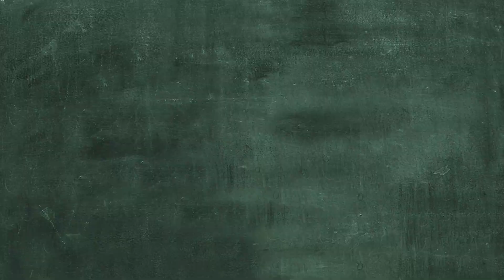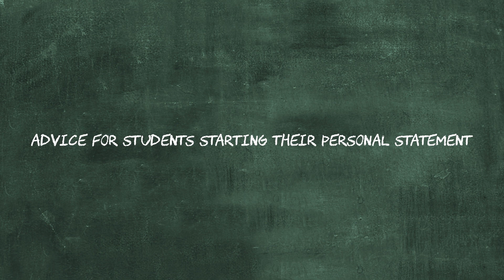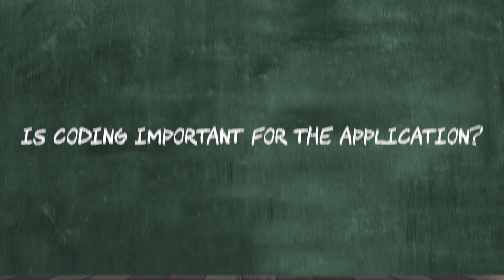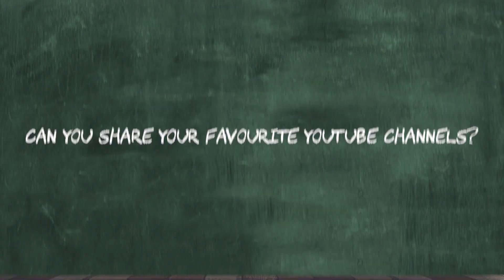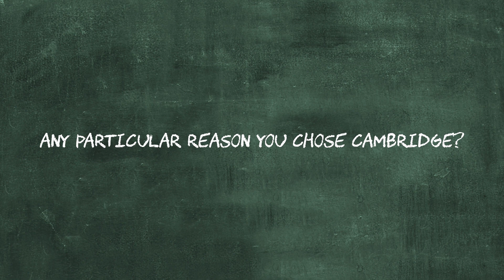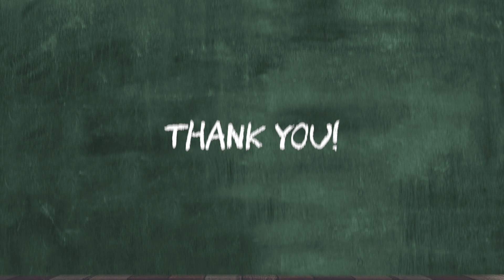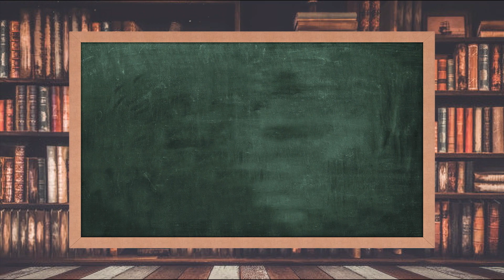How I Got into Cambridge to Study Engineering? | UCAS University Application Tips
🎓🧞‍♂️Time stamps
00:26 - Introduction of Speakers
01:00 - Engineering Personal Statement tips
04:40 - How do you show passionate engagement
06:18 - Is coding important
06:59 - Favourite Youtube channels
10:28 - Entrance Test (ENGGA) tips
11:56 - Interview Tips
15:45 - Books recommendation
16:49 - I wished I had known... + encouragement

🎓🧞‍♂️About GenieUs Hub
Hello Geniuses! GenieUs Hub is an informative and interactive channel which is dedicated to aid A-level students and teachers, with related contents ranging from past year questions solving to university application process.
There will always be something we can learn from people. In this series, Genie will invite students to share their study tips and university application tips.

Min Xuan has secured a conditional offer from Cambridge University to study Engineering. Check the video up for her experiences and advices!

🎓🧞‍♂️A-level Tutorial by Topics Series

🎓🧞‍♂️For educators, student speakers, editors and animators that are interested to join the team.

🎓🧞‍♂️ Social medias for updates on our businesses and projects